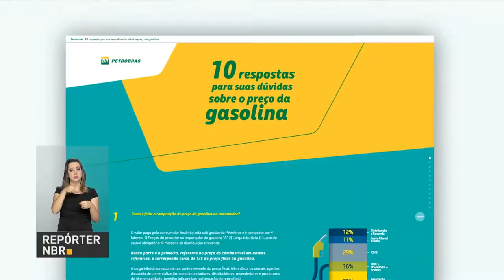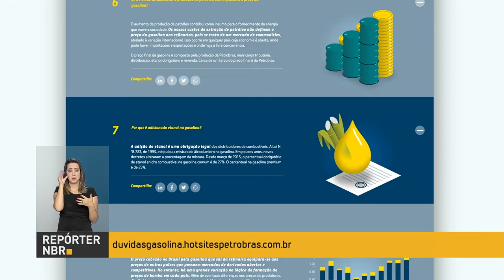BOLETIM REPÓRTER NBR 15h - 22 de maio de 2018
REPÓRTER NBR 15h - 22.05.18: lançada Plataforma de Adesão aos Planos Econômicos. O portal vai permitir com que poupadores da década de 1980 e 1990 possam reaver a correção da poupança. E mais: Prefeitos de todo o país vão contar com mais linhas de crédito do Banco do Brasil, Caixa Econômica e BNDES.